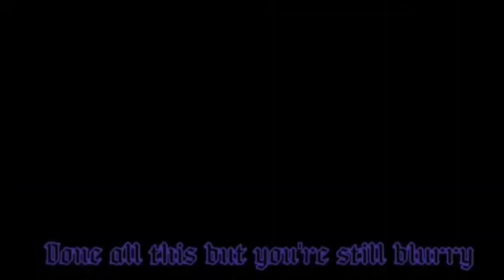The 𝗖𝘂𝗺 Zone 2 [ARCHIVE]